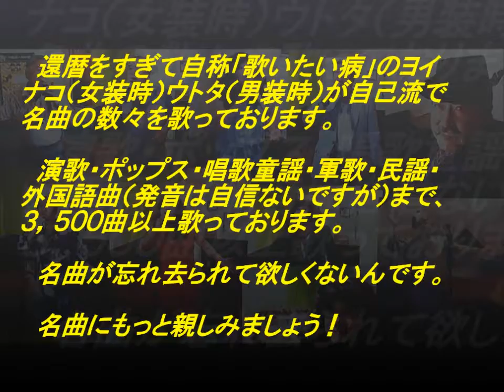表題付星のフラメンコ歌詞付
西郷輝彦さんの名曲『星のフラメンコ』を歌い直して歌詞も付けてみました。